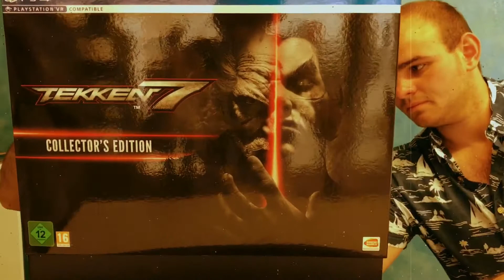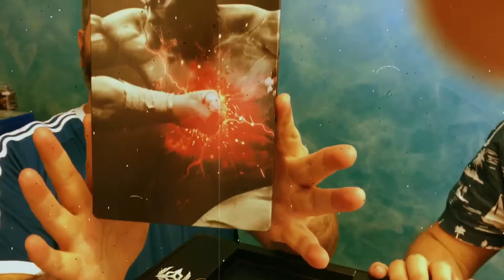EXKLUSIV!!! Unboxing Tekken 7 Collector's Edition (deutsch)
Ahmet und Niko präsentieren euch exklusiv die wunderschöne Collector's Edition von Tekken 7 💪

Ein Riesendank geht an den Kameramann Göktan, der das Video richtig aber richtig professionell (ich sage nur Finger ab Minute 1) aufgenommen hat 👊🏻😂